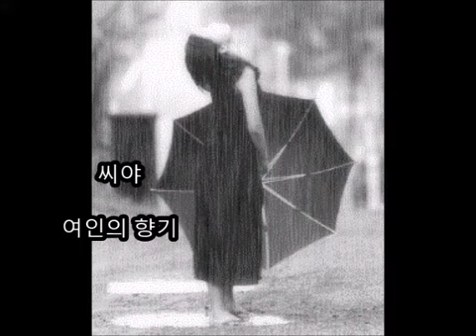씨야 - 여인의 향기 🎧